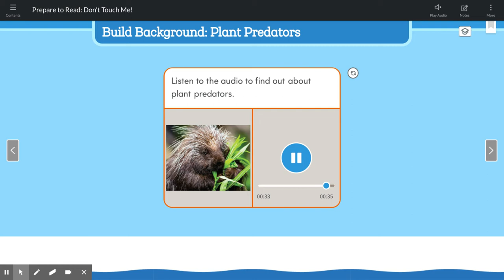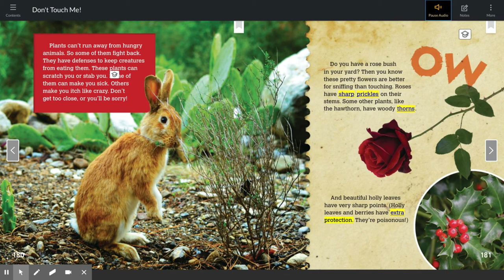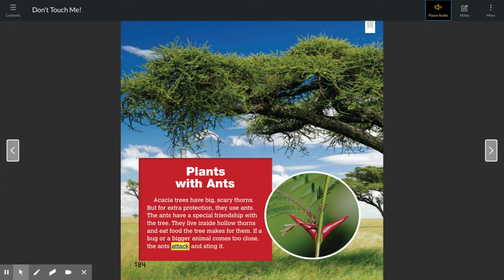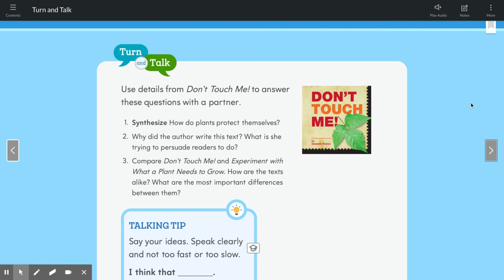Don't Touch Me!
"Don't Touch Me" Read Aloud